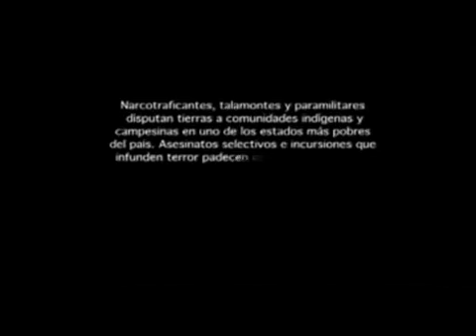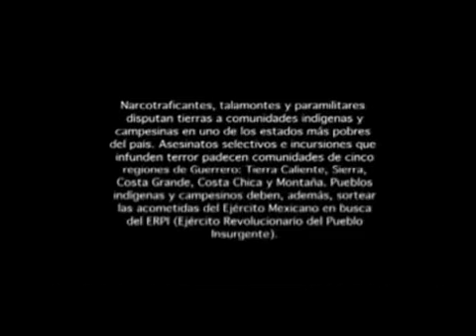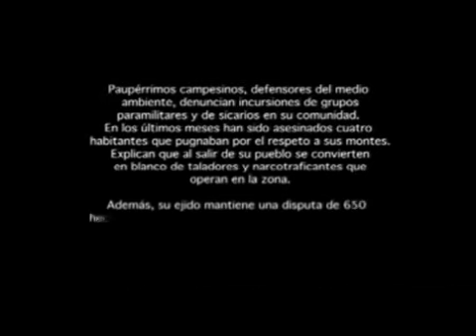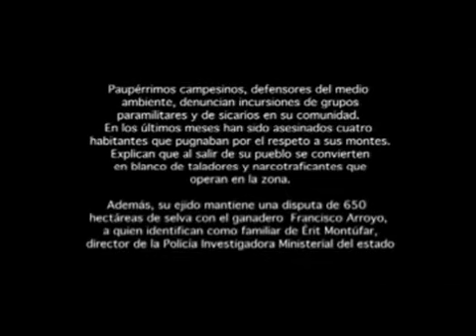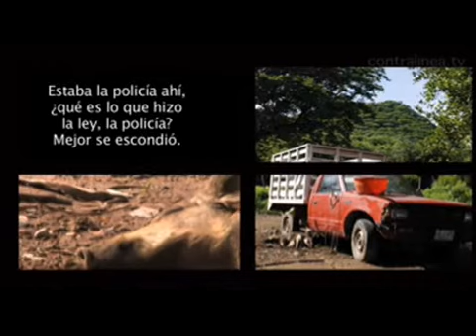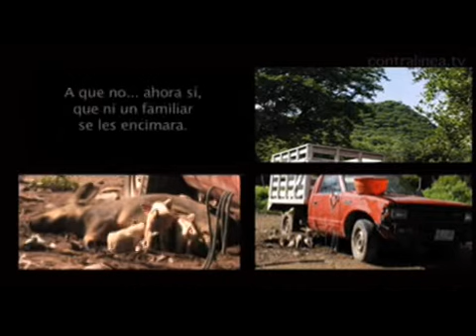Guerrero Bajo Fuego 1-2 Video A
Narcotraficantes, talamontes y paramilitares disputan tierras a comunidades indígenas y campesinas en uno de los estados más pobres del país. Asesinatos selectivos e incursiones que infunden terror padecen comunidades de cinco regiones de Guerrero: Tierra Caliente, Sierra Costa Grande, Costa Chica y Montaña, Pueblos indígenas y campesinos deben, además, sortear las acometidas del Ejército Mexicano en busca del ERPI (Ejército Revolucioinario del Pueblo Insurgente)